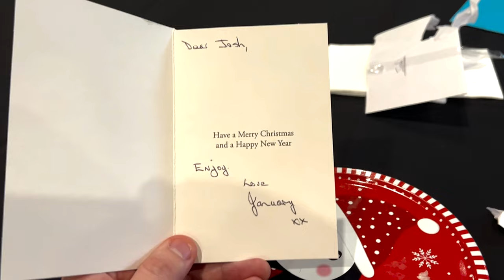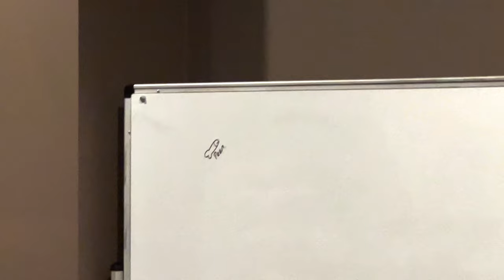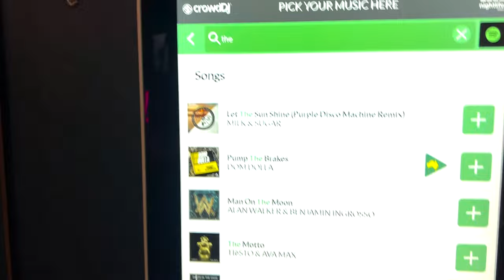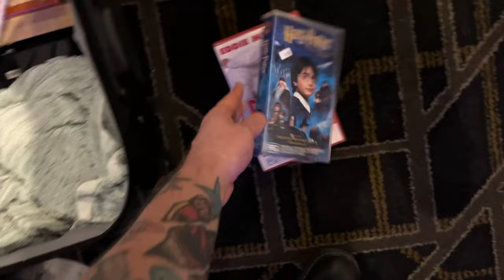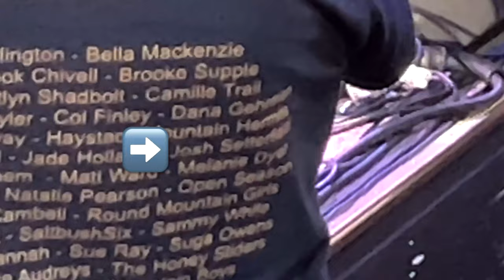The Faceless Man Revealed (JSTV: E8)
'The Faceless Man REVEALED'

The second half of The Wolfe Brothers tour and Tom Wolfe's face is finally revealed!